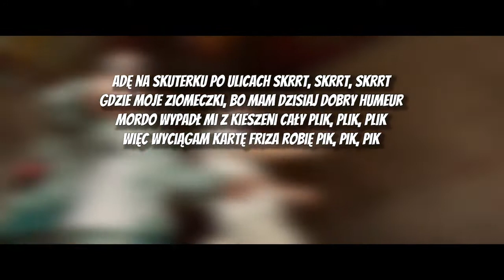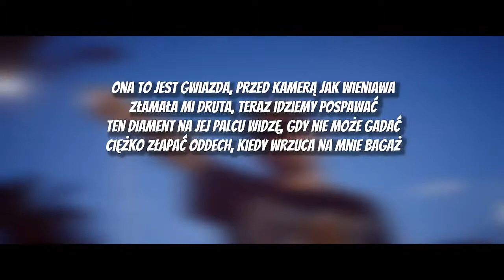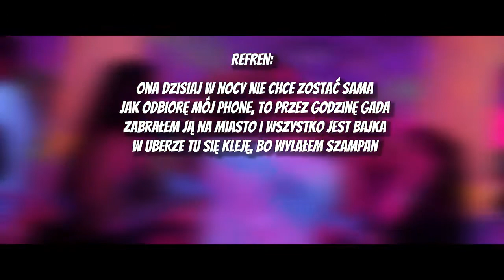FRIZ x MR. POLSKA - AWARYJNE ŚWIATŁA [TEKST]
Siemasz 🤙 wykonałem dla was tekst do nuty 🎵FRIZ x MR POLSKA - AWARYJNE ŚWIATŁA🎵

[TEKST]

[Intro: Mr. Polska]
Dzisiaj jestem w klubie aż ochrona mnie wygania

[Pre-chorus: Mr. Polska, Friz]
Na awaryjnych światłach skończę jutro, boli bania
Na awaryjnych światłach skończę jutro

[Refren: Mr. Polska]
Ona dzisiaj w nocy nie chce zostać sama
Jak odbiorę mój phone, to przez godzinę gada
Zabrałem ją na miasto i wszystko jest bajka
W Uberze tu się kleję, bo wylałem szampan

[Zwrotka 1: Mr. Polska, Friz]
Jadę na skuterku po ulicach skrrt, skrrt, skrrt
Gdzie moje ziomeczki, bo mam dzisiaj dobry humeur
Mordo wypadł mi z kieszeni cały plik, plik, plik
Więc wyciągam kartę Friza robię pik, pik, pik

[Refren: Mr. Polska]
Zabrałem ją na miasto i wszystko jеst bajka
W Uberze tu się kleję, bo wylałеm szampan

[Zwrotka 2: Mr. Polska]
Ona to jest gwiazda, przed kamerą jak Wieniawa
Złamała mi druta, teraz idziemy pospawać

[Zwrotka 3: Friz]
Ten diament na jej palcu widzę, gdy nie może gadać
Ciężko złapać oddech, kiedy wrzuca na mnie bagaż
Możesz wszystko o mnie wiedzieć, oprócz haseł na me konta
Awaryjne światła na nas, Friz i Mr. Polska
Ja i me ziomale zremontujemy ci lokal
Nie ma już biletów, kiedy w klubie jest mój wokal

[Refren: Mr. Polska]